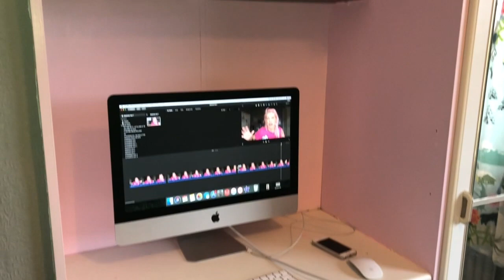ALiEXPRESS HAUL // Make Up Dupes, BLING & Hair Accessories !!! (Lanyards too)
HELLO THERE !!! How are you doing today ?
Thanks for stopping by my video - hope you enjoy it :)

Products Mentioned & Prices:
CmaaDu Lipstick 90p
Hisbiscus Store

Hair Rings

Lanyards £1.33 - £2.45
Q UNCLE Store

Cream Blush £1.70
Shade 04 Beam
HOTMAKE UP Store

Miss Rose Liquid Highlighter £1.49
Shade 04

Anwen

Aliexpress make up haul/review